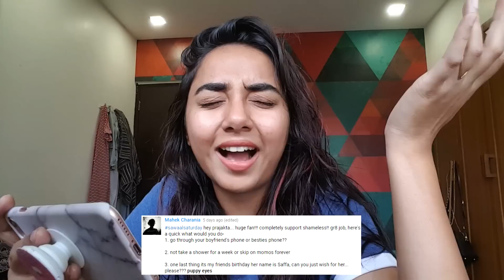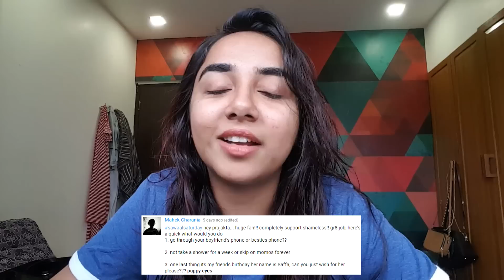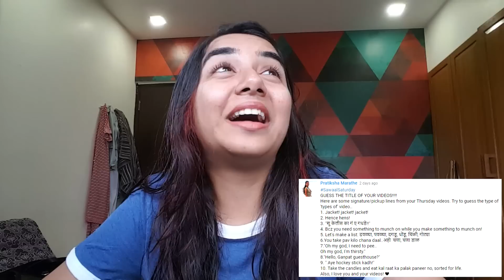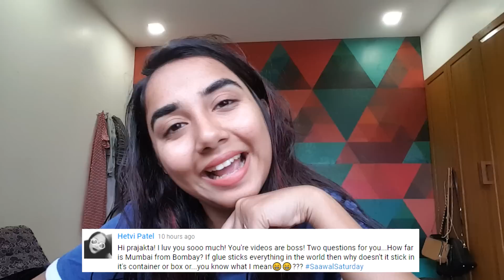How Well Do I Know My Videos? | SawaalSaturday | MostlySane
Hey dumdums, this week's SawaalSaturday is here! Go cheggitout

602, Crest Mukta, Off Veera Desai Road, Above Hard Rock Cafe, Fun Cinema Lane, near Yash Raj Studio, Andheri West, Mumbai, Maharashtra 400053